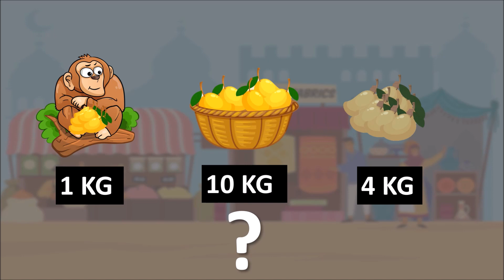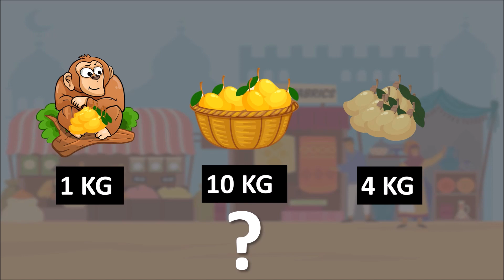Bandbudh Aur Budbak Paheliyan ||कौन भूत है ??||Bandbudh Aur Budbak full episodes